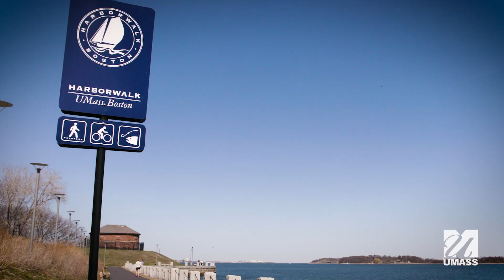UMass Boston Stone Living Lab - 2025 State of the University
The Stone Living Lab collaborates with researchers, industry leaders, and local communities to advance coastal resiliency initiatives in response to the impacts of climate change.